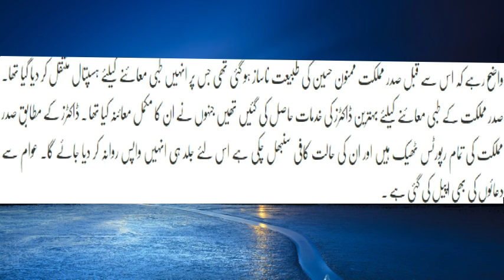Sadar e Pakistan Mamnoon Hussain Ki Tabiyat Nasaaz